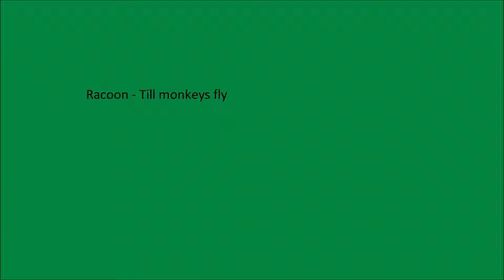Racoon - Daily news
First album Racoon: "Till Monkeys Fly" (2000)